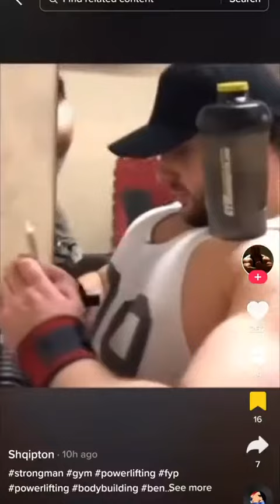Bakers Graveyard Is A Sight To See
Via bigbaker